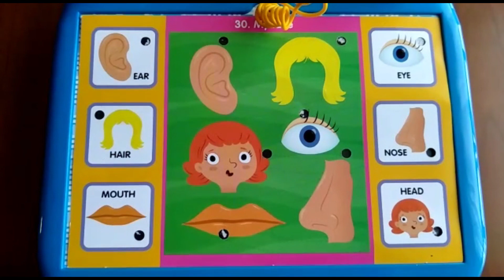Partes de la cara en inglés